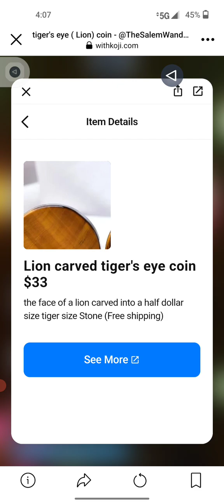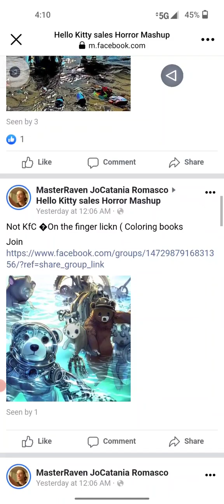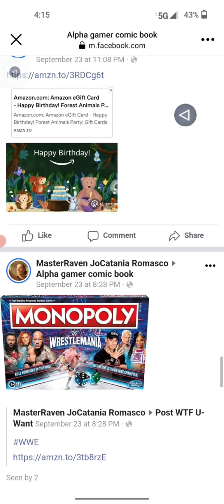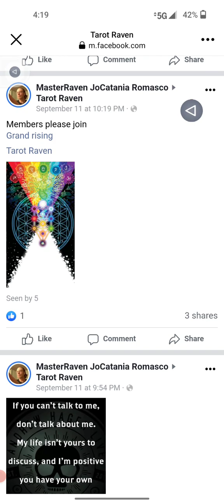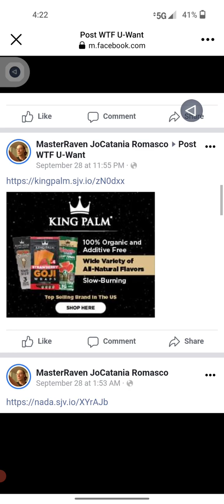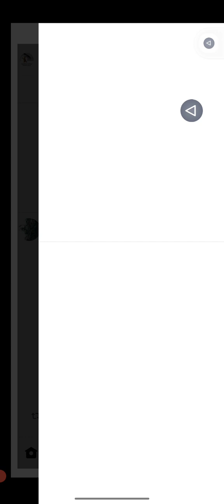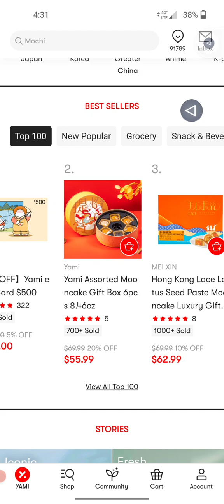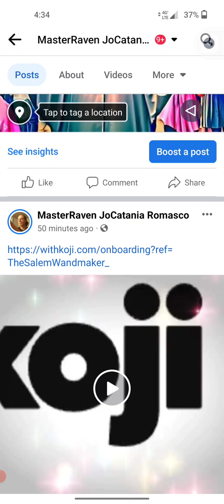How i promote & create for tons of companies.With a broken cellphone please donate to fix my tablet